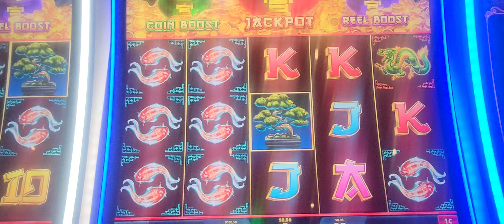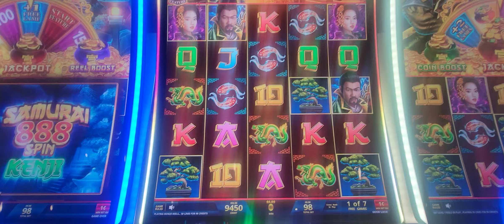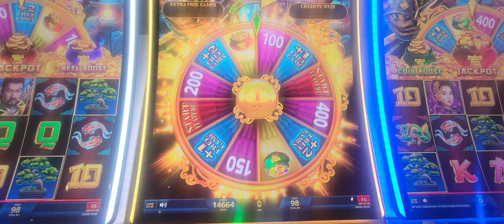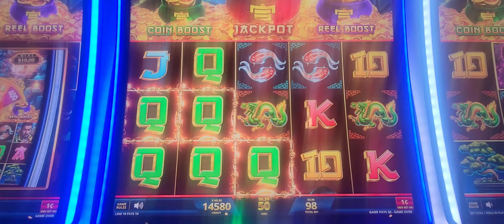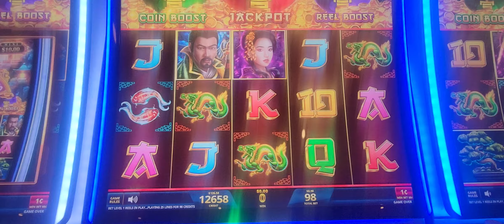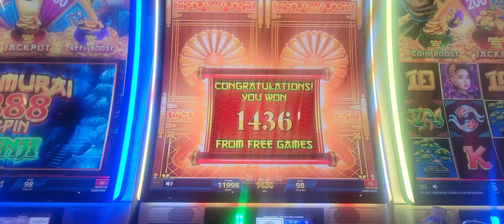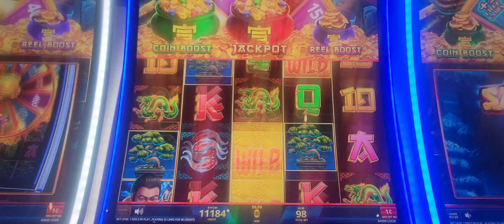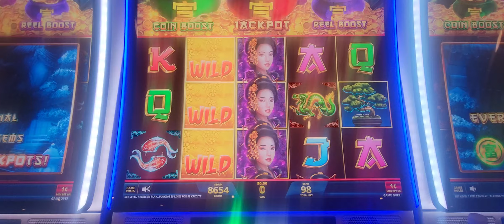Samurai 888 Spin Kenji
Decided to try out this new game at our local casino, Samurai 888 Spin Kenji